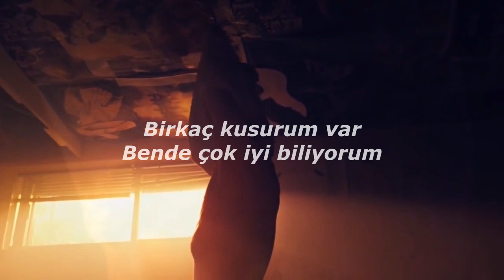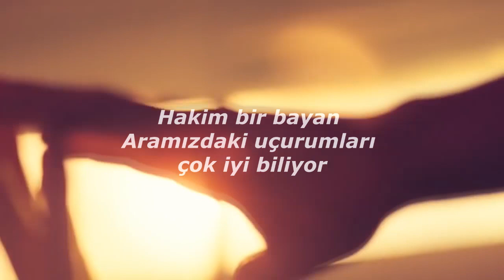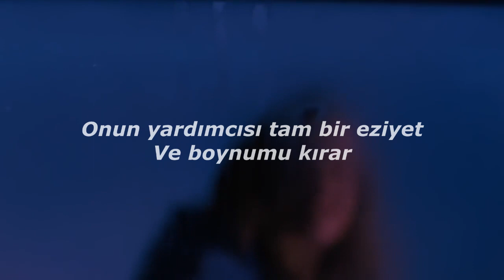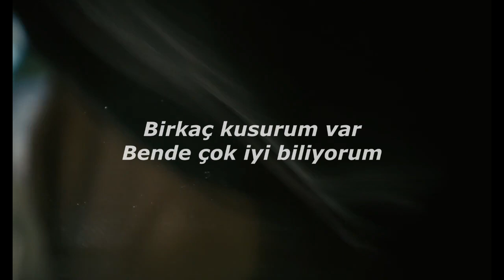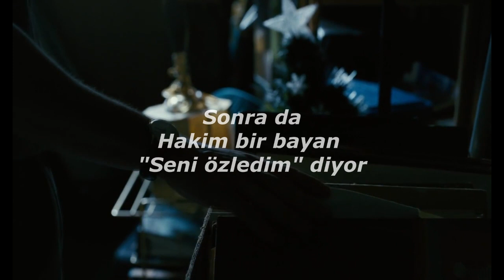Exotica - Une Miss S'immisce (Türkçe Çeviri) // It's Only the End of the World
Lyrics:

I know too well your little ego
Is at point zero
You needed to act pretty
The Zoro

I know too well that our duo
A few flaws
Horizontal and vertical
I know too well

A lady
Intrudes
Subreptice-cement between us
Hints, firstfruits
Which make you crazy
Artist caprices
Who betray
A sort of taste
I unscrews, I shrink
I am exhausted

The Zoro

A few flaws
Horizontal and vertical

The lady
so mysterious, screws
And breaks my neck
His vices, torment
Tricks from sioux
The lady insists
"You are an accomplice
you are not telling me everything!"

Very sad eclipse
More assets

The Zoro

A few flaws
Horizontal and vertical

A lady sneaks in
This false lady
Is messing around
A lady
intrudes
10 on 10
opinion, "where are you"
A lady
Intrudes

Lyrics:

Je sais bien que ton p'tit égo
Est au point zéro
T'avais besoin de faire le beau
Le Zorro

Je sais bien que notre duo
A quelques défauts
Horizontaux et verticaux
J'le sais trop

Une miss
S'immisce
Subreptice-cement entre nous
Indices, prémices
Qui rendent fou
Caprices d'artiste
Qui trahissent
Un genre de goût
J'dévisse, J'rap'tisse
Je suis à bout

Le Zorro

A quelques défauts
Horizontaux et verticaux
J'le sais trop

La miss
Si mys-térieuse, visse
Et me casse mon cou
Ses vices, supplices
Ruses de sioux
La miss insiste
"T'es complice
Tu me dis pas tout"

Éclipse bien triste
Plus d'atout

Le Zorro

A quelques défauts
Horizontaux et verticaux

Une miss se glisse
"T'es complice
Cette miss factice
Fait joujou
Une miss
S'immisce
Dix-sur-dix
Avis, "tu es où"
Une miss
S'immisce